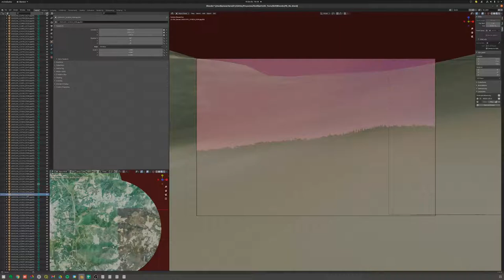Blender: Camera Positioning Timelapse in 8 Seconds (Part I)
This is a quick Blender test, created as a time-lapse video. The purpose of this video is to showcase different techniques such as rendering, camera angles, and rotoscoping. If you're interested in learning more, be sure to visit our